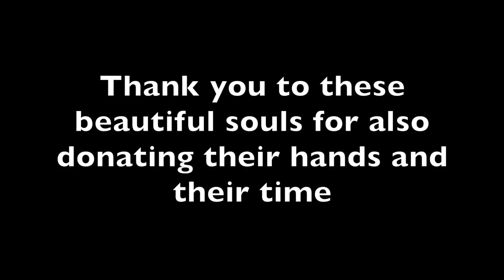Christmas Eve 18' on Skid Row | Dana Alexa VLOG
This was one of my first years in a long time not being home in NYC with my family on Christmas. I wanted to reach out to those in need and give something back to those less fortunate, so we assembled care packages and brought essentials down to Skid Row in LA. We didn't get as much footage as usual because we were more concerned with loving on the people we met and playing with the children we were able to gift toys to! Hope you guys enjoy! Merry Christmas!

Big thanks to @Danii_Alexandra_, @Pdw15 @LeilaniC808 @KelzieSun for all your help making this happen!

MORE VLOG VIDEOS